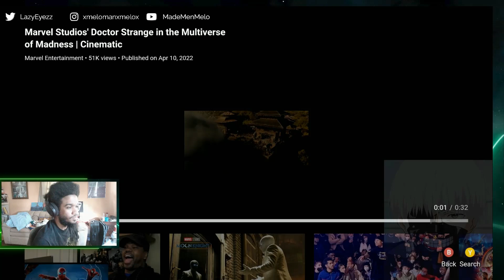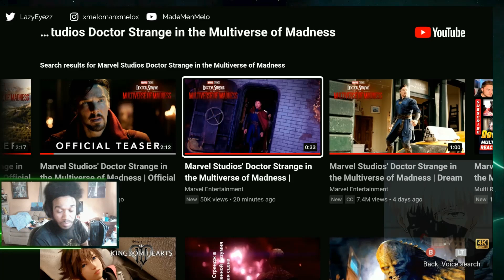Marvel Studios' Doctor Strange in the Multiverse of Madness: Cinematic (Reaction)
CAN'T WAIT!